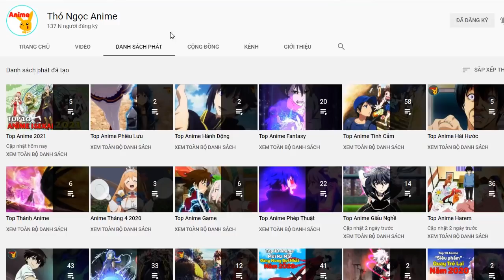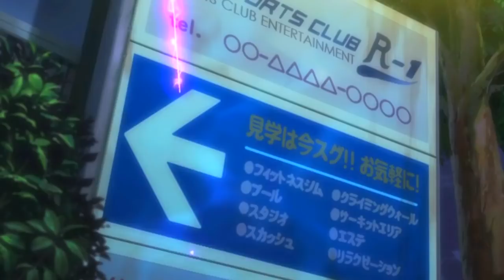Top 10 Phim Anime có Main Chiến Đấu Để Cứu Người Mình Yêu Thương